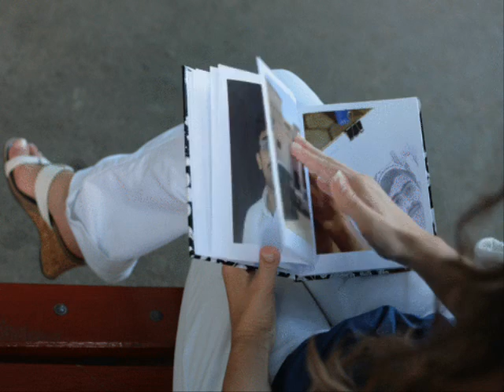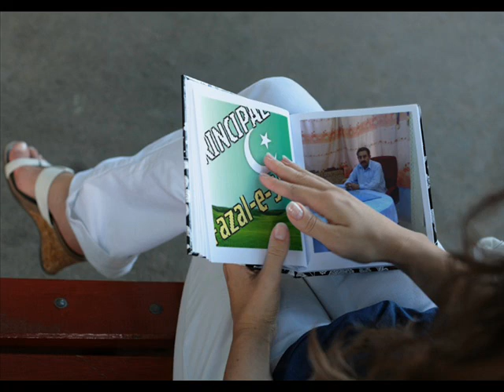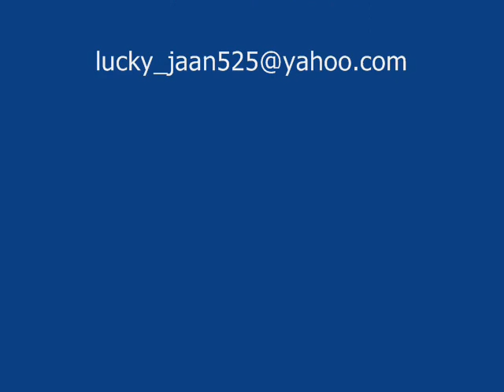khazana public school shamozai swat geo to aisay.wmv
khurram sattar